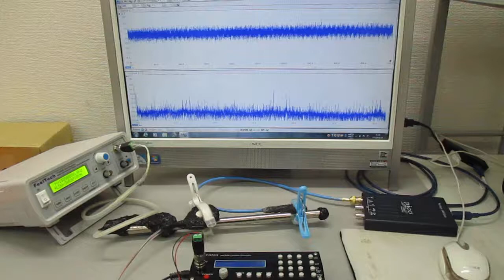音圧測定解析に基づいた、超音波システムの開発技術 Ultrasonic-labo